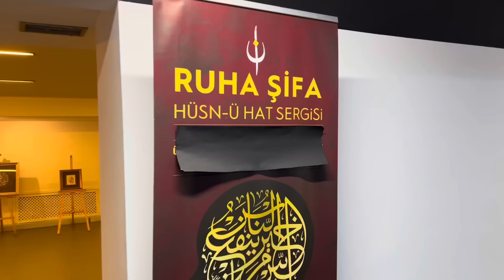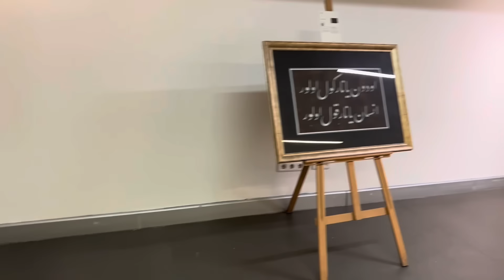Annemden Baklava tarifi | 16 yıl sonra yeniden | Görümcem geldi | El yapımı hediye